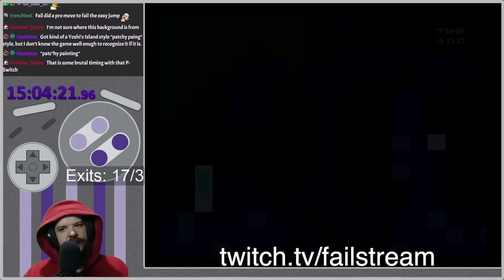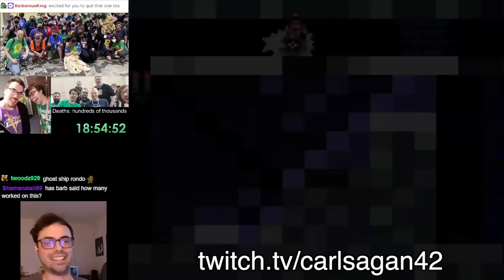The BEST Clips of Grand Poo World 3 - Part 5 - Streamers Play BarbarousKing's SMW hack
Please check out these AMAZING  streamers and give them a follow.